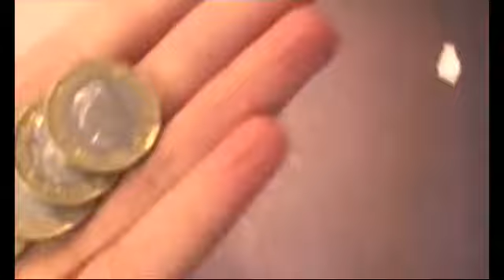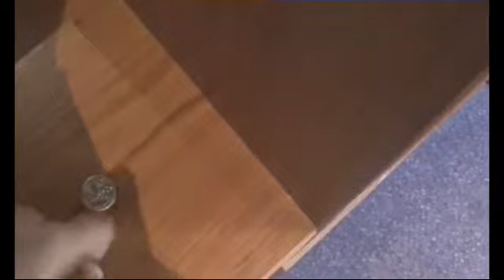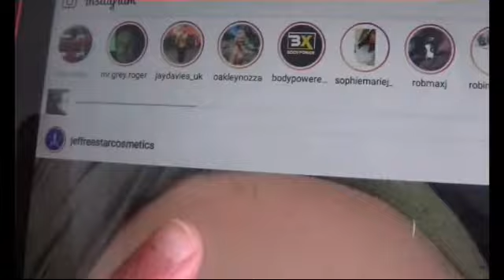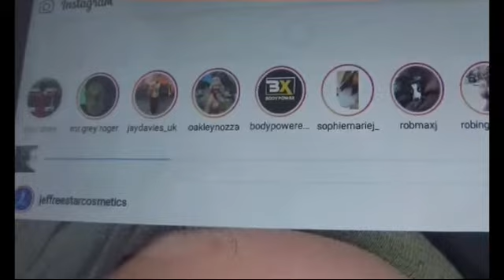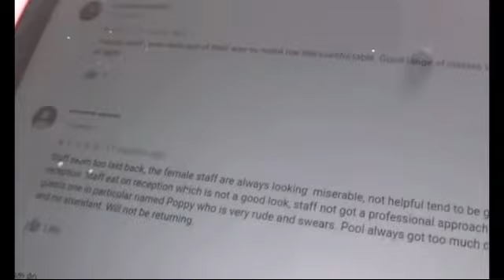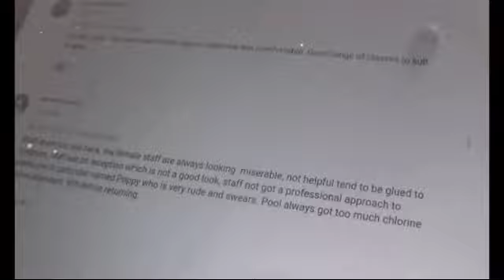birmingham day 3- gym time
Gym workout:
Cross trainer- 15mins
Shoulder press- 4 sets of 10
Pec fly- 4 sets of 12
Bicep curl- 10 reps 1 minute rest hammer curl 10 reps 1 minute. Continue pattern for 4 sets each
Standing shoulder press 12 reps 2-3 minute rest alternative standing shoulder press 8 reps 2-3 minute rest then finish with first standing shoulder press 12 sets
Tricep pull down 4 sets of 15

Just strong code: CINNGRN10